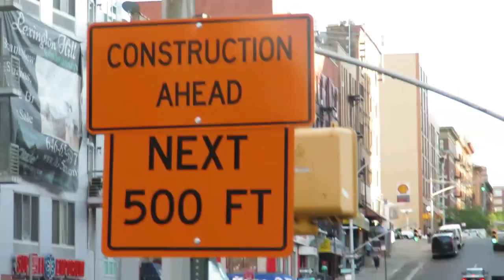Tu-Mi.com - New York 85